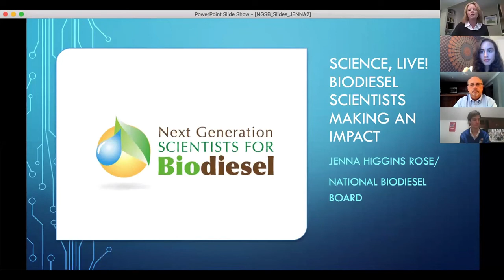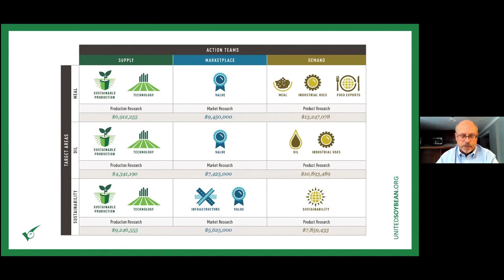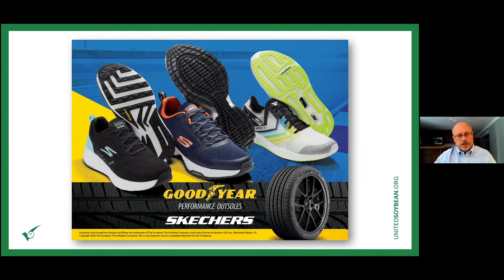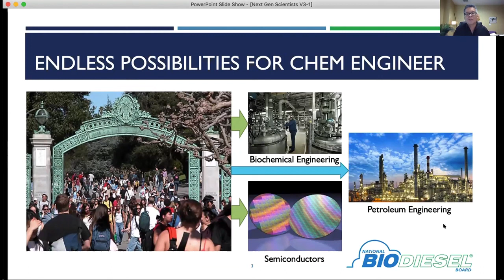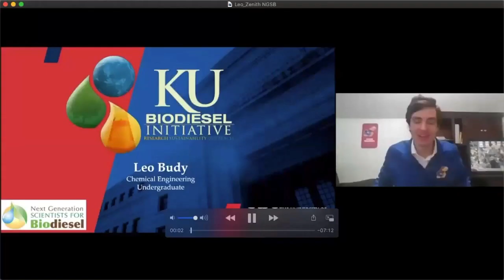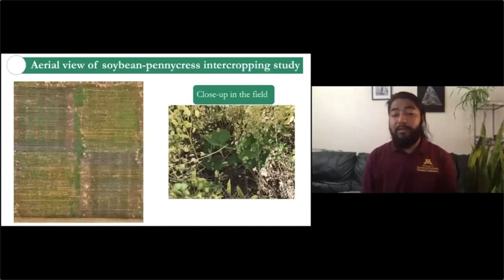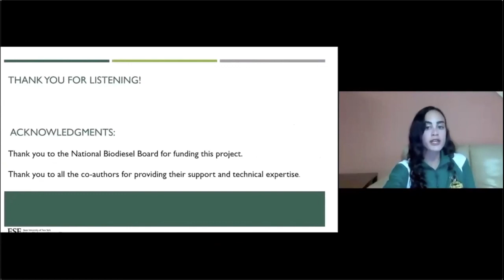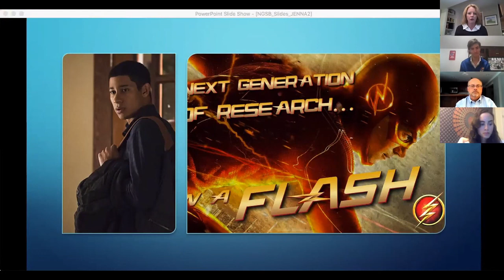Next Generation Scientists for Biodiesel Co-Chairs Share Innovative Research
Innovation. Environmental solutions. Climate leadership. This is the real-world impact of biodiesel-related research led by student scientists. Meet four students serving as the new co-chairs of the Next Generation Scientists for Biodiesel, improving the world through science.

To learn more about NGSB visit biodieselsustainability.com.